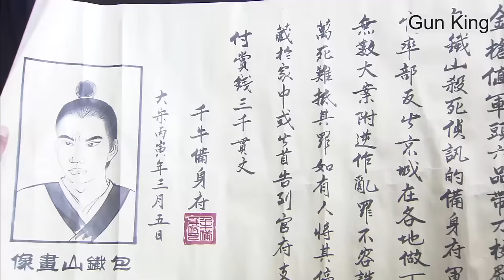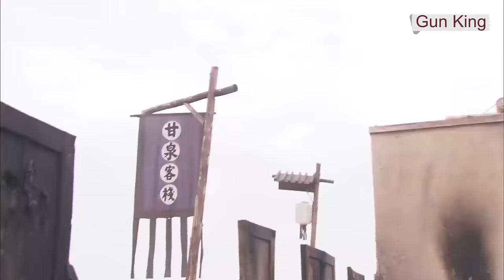【功夫打鬥電影】高手打遍無敵手，怎料竟被默默無名小夥擊敗 ⚔️武侠 MMA | Kung Fu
STBQTZZ